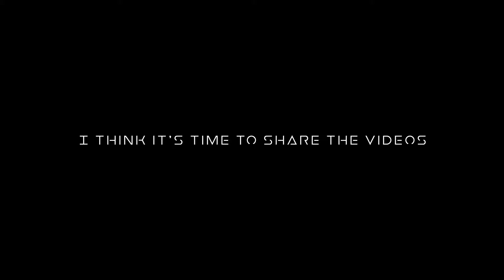Look UP And You'll See - Nibiru System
Watch closely. With the naked eyes, they're hard to see but not impossible.
Been seeing these a lot more often recent'y, these two were the only ones in 8 hours of video in from cameras pointed in opposite directions. That's 16 hours of video in total.